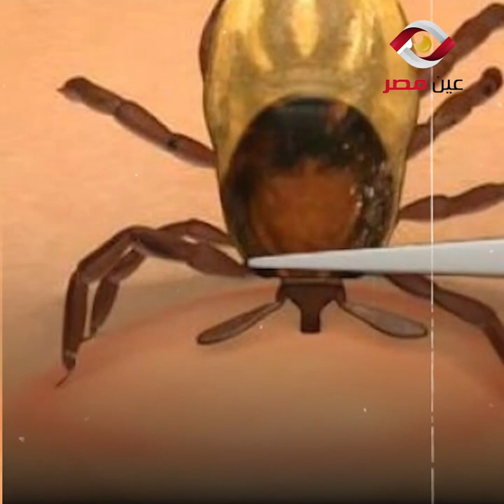القراد الياباني مصاص دماء يقتل في صمت